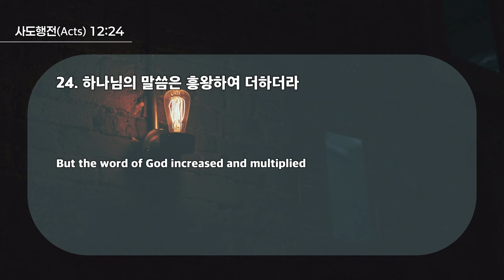20240908 대구하나교회 2부예배(하나님의 말씀의 역사 속에 있는 전도자,행12:24)